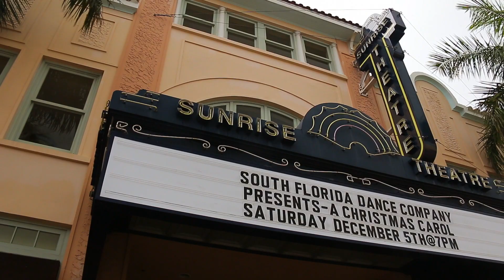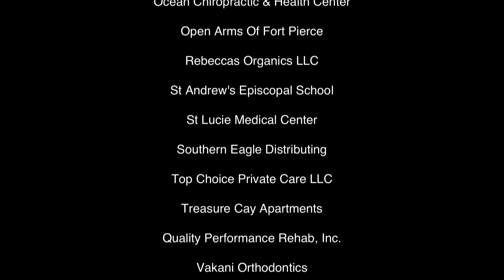Welcome to Fort Pierce, Florida!